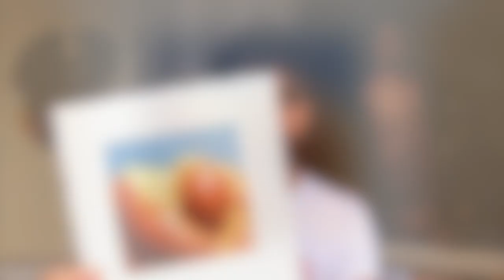How I Paint Challah Bread in Oil | "Cliff"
Hope you enjoy this still life painting process! This piece is painted alla prima* in oil on paper. Challah at me with any questions in the comments, I'll do my best to answer.

*challah prima